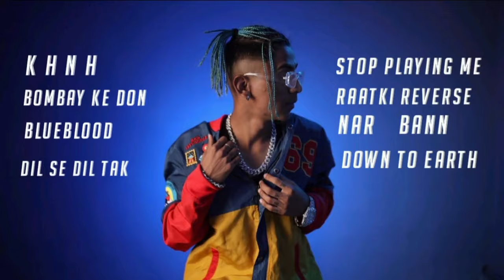VIJAY DK ALL HIT SONG'S 2023